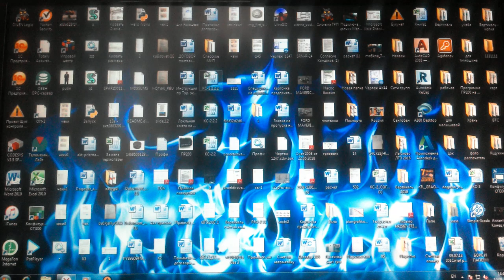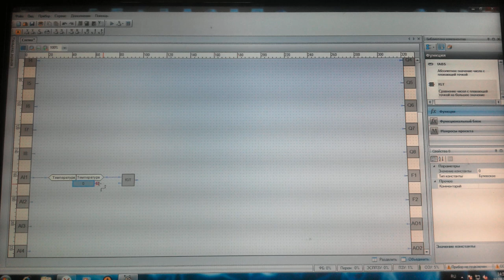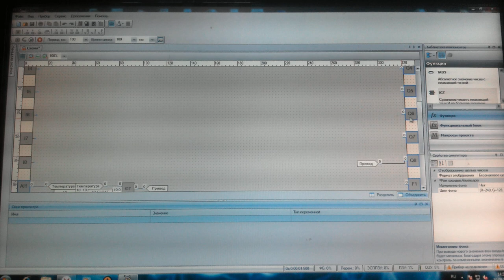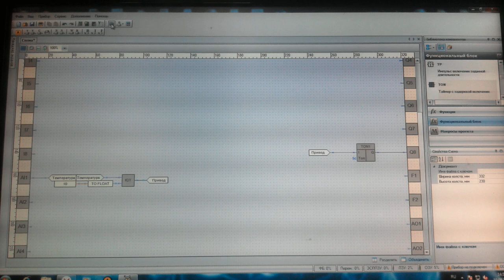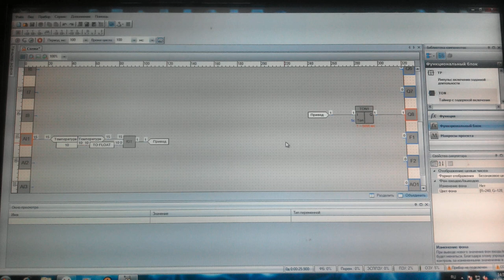Программируемое реле ПР200. Дребезг контактов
В данном видео показано как избавиться от дребезга контактов на программируемым реле ПР200 марки Овен , через среду программирования OWEN LOGIC